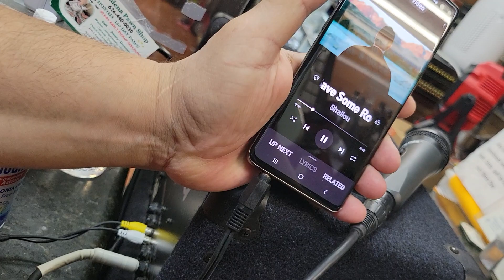October 5, 2022